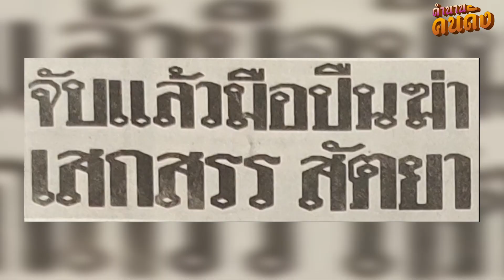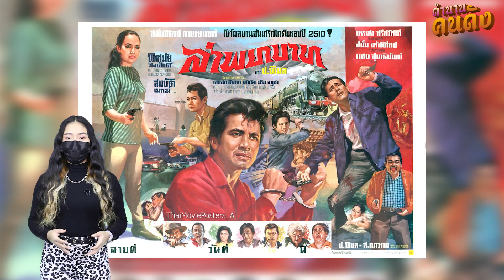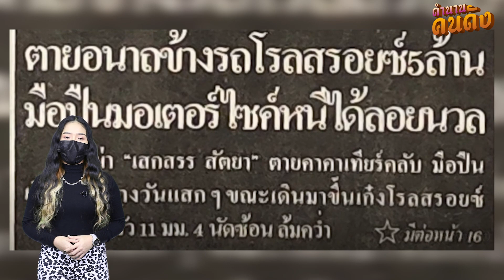วินาทีไม่คาดฝัน “อดีตพระเอกหนุ่มเพลย์บอย”สุดฮอต! โดนปองร้ายหน้าไนท์คลับของตัวเอง ตำนานคนดัง EP113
หากกล่าวถึงอดีตพระเอกภาพยนตร์ที่เป็นสนุกเกอร์ระดับเซียนแถวหน้าของเมืองไทย เชื่ออว่าหลายๆคนที่เกิดทันยุคเซเว่นตี้ ต้องนึกถึง "เสกสรร สัตยา" เขาเป็นนักเรียนนอก เป็นเพลย์บอย เป็นนักธุรกิจร้อยล้าน เป็นไฮโซในวงสังคม เป็นนักเลงในวงการนักเล่นนักเที่ยวทั้งหลาย